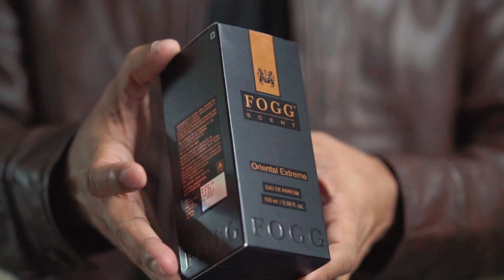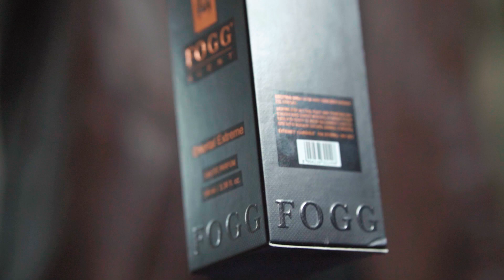FOGG Scent Oriental Extreme Eau de Parfum👌🎉Best perfume for men | Review in Hindi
FOGG Scent Extreme Oriental Eau de Parfum 👌🎉Best perfume for men | Review in Hindi

🔥🔥Reviews🔥🔥